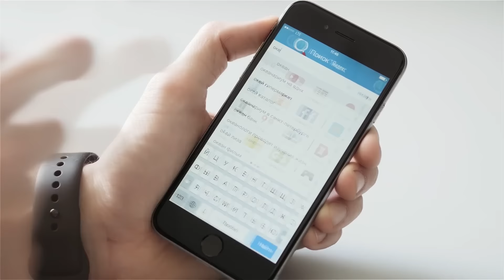ВКУСНЫЙ ТОРТ из Шоколадных Шариков МАЛЬТИЗЕРС